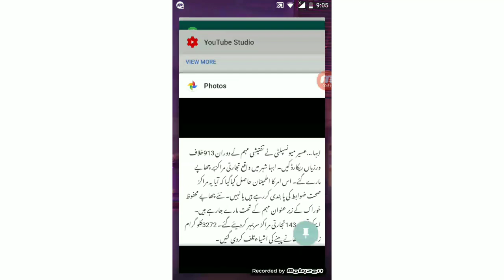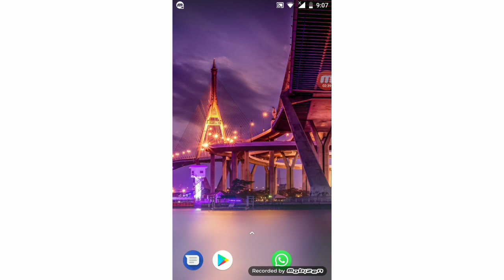Saudi Arabia Latest update Urdu Hindi Jawazt important News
Saudi Arabia Ministry Of Labor news

Saudi Arabia Jawazt important News